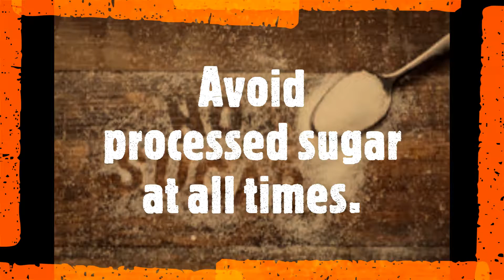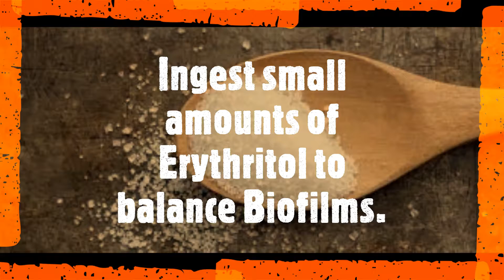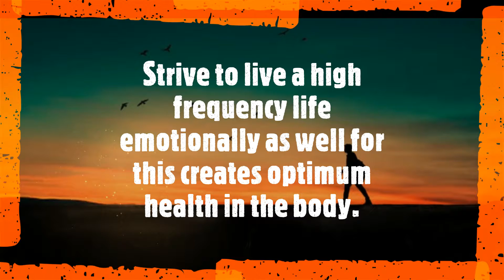8 Tips To Beat Lyme Disease Symptoms-Channeled Message from Words On Wing Answers From The Angels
Hello! This is a psychic channeling regarding Lyme (tick borne) disease and the best course of action to regain health.
 PLEASE remember to consult your doctor before changing or beginning any health regime. This info is purely for entertainment and interest and is not meant to take the place of any medical course of action.

On a personal note I can say a family member of mine has incorporated these tips into his ongoing battle against chronic Lyme and has seen vast improvement in his health.  Avoiding the carbs and sugar seems to be a key factor in lessoning the symptoms of Lyme.

Enzyme: a protein -pepsin originating from living cells and precipitating certain chemical changes in organic substance by catalytic action.

Erythritol was first isolated in 1852. In 1950 it was found in blackstrap molasses that was fermented by yeast, and it became commercialized as a man-made sugar alcohol in the 1990s in Japan.  It occurs naturally in some fruit and fermented foods. Fruits like watermelon, pear and grapes naturally have minor amounts of Erythritol, as do mushrooms.

 Channeled Message: How to best alleviate the symptoms of Lyme disease:

Fragmented information regarding what you see as Lyme disease exists due to a misconception regarding the cause and effect. What we mean is the tick itself does not carry bacteria that attacks the body directly and causes this condition.  The enzymes inherent within the tick are expelled into the bloodstream upon the event of a bite. These enzymes lodge within blood cells and affect the efficiency of the mitochondrial cleansing/energy distribution process. The cells become stuck like gears that grind to a halt and effect the overall production of specific conditions conducive to health management. The tick enzyme is not necessarily the culprit but if the cell is not functioning properly the enzyme lodges inside and that precipitates the condition that deteriorates the functionality. The impact of nutrition upon the cell is extremely significant.  A cell that is nourished from within withstands the additional enzyme, bacteria, virus or “interloper” as it may be and can thus easily wash away factors that are unnecessary to optimal function.  The concept of biofilm is somewhat convoluted in that the biofilm is an inherent part of the body’s makeup. The biofilm houses good as well as “bad” colonies of bacteria and so should not be lightly eradicated. The process to gain access to “bad” biofilm inhabitants is tied to the nutritional substances that the body takes in. The best defense is to create an environment of healthy biofilm through water absorption and a heavy intake of cruciferous and green vegetables and fruits.  Sticky gluten products inhibit flow and health and cause inflammation of joints. Processed sugar in all forms creates the sublime environment to feed virus, bacteria and the biofilms that house them. The overload of such organisms creates a taxing condition on the human organic body and results in diminished cell flow.  Energy stagnation occurs as it is directly related to the physical functioning of the cell within the body. The cell as a receptor of energy cannot function if the physical cell is under-performing due to the gluten, toxins, dehydration and effects of sugar and alcohol. The tick bite will not influence the health of a person who maintains the optimum conditions of flow within the cell. The balance of good and bad biofilm is regulated through proper nutrition. Erythritol and Stevia as supplements in modified amounts are a natural balancing agent but finding the correct dosage and optimum use of these substances has not been fully achieved as yet by your medical community. The best possible course of action to take, and simply put as you request, is the following:
• Do not eat carbohydrate from processed food
• Do not ingest toxins from pesticides
• Drink a lot of water
• Ingest small amounts of Erythritol
• Avoid processed sugar at all times
• Do not consume alcohol
• Avoid cooked eggs if you are experiencing symptoms of illness.
• Eat lots of raw, healthy fruit and vegetables: that is the key to simply and effectively clearing cellular debris.
Do not fear nature but interact within her forests and landscapes as the energy downloads are inherent to healthful flow.  Bug sprays and sun block are not necessary or helpful if one is compliant in a nutritional diet and maintains a responsible outlook on sunning oneself as too much sun exposure at one time will damage skin, eyes and certain energy channels within these organs. Eat healthy and live a happy and high frequency life emotionally as well for optimum health in your body. Your body will respond to your care and nurturing, creating a symbiotic and healthful relationship with the four bodies of your person.
Go in Light & Love, Abraham